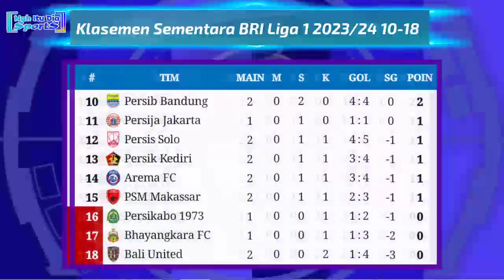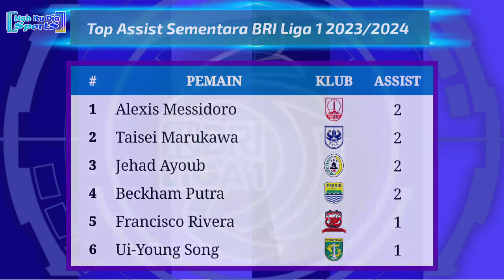Hasil Liga 1 Hari Ini - Madura United vs Persik - Klasemen Terbaru BRI Liga 1 2023/2024 Pekan ke 2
Hasil Bri Liga 1 2023/2024 Pekan 1
Minggu, 9 Juli 2023
Madura United 3-2 Persik Kediri
Sabtu, 8 Juli 2023
Borneo FC 3-1 Bali United
Persita Tangerang 2-0 PSIS Semarang
PSM Makassar 1-2 Dewa United
Persebaya Surabaya 1-1 Barito Putera
Jumat, 7 Juli 2023
Arema FC 3-3 Persib Bandung
PSS Sleman 2-2 Persis Solo
Jadwal  Bri Liga 1 2023/2024 Pekan 1
19:00 WIB - Bhayangkara FC vs Rans Nusantara FC (Vidio)
19:00 WIB - Persikabo 1973 vs Persija Jakarta (Indosiar)

Hasil Madura united vs Persik Kediri hari ini
Hasil Madura united vs Persik Kediri tadi sore
Hasil Madura united vs Persik 2023
Hasil Persebaya vs Barito putera hari ini
Hasil Borneo FC vs Persita Tangerang hari ini
Hasil PSM vs dewa United 2023
Hasil Arema FC vs Persib tadi malam
Hasil liga 1 pekan ke 2
Hasil PSS vs Persis hari ini
Jadwal Liga 1 hari ini
Jadwal Lengkap Liga 1 pekan ke 3
Jadwal siaran langsung BRI liga 1 pekan kedua
BRI Liga 1 pekan ke 3
Hasil pertandingan Persib Bandung liga 1 2023
Hasil Liga 1 hari ini
Siaran langsung BRI liga 1 hari ini
Hasil terbaru Liga 1 hari ini
Klasemen BRI liga 1 terbaru hari ini
Jadwal pekan 2 liga 1 2023
Hasil Persija hari ini
Jadwal Persib tadi malam
Siaran langsung BRI liga 1 2023 hari ini
Klasemen Sementara BRI Liga 1 terbaru
Jadwal terbaru Liga Indonesia
Klasemen Liga 1 2024
Jadwal Bri Liga 1 2024 hari ini
Jadwal siaran langsung Liga 1 malam ini
Klasemen terbaru liga Indonesia hari ini
Siaran langsung Liga 1 hari ini
Jadwal terbaru Liga 1 hari ini
Klasemen liga 1 terbaru hari ini
Jadwal Liga 1 hari ini live Indosiar
Jadwal Liga 1 hari ini live Moji tv
Sumber /Source: Liga Indonesia Baru